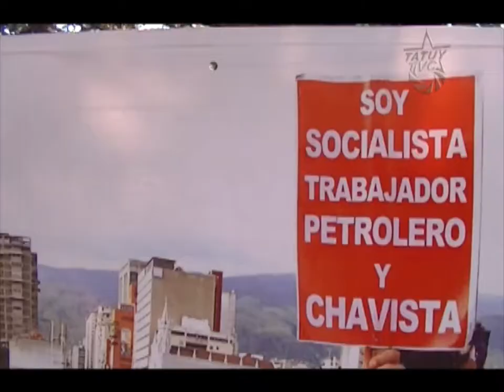Para acabar con la Revolución tendrían que arrancarnos el corazón.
A un año de la partida de nuestro amado Comandante Chávez, el pueblo merideño desbordó las calles de la ciudad con la firme convicción de la defensa de su legado, algunas lágrimas asoman la nostalgia por la ausencia física del gigante que nos abrió las sendas, pero los miles de puños al cielo, son muestra inequívoca de que este pueblo, amante de la paz y la vida, será implacable en el combate contra quienes apuestan por la guerra y la muerte. Hoy más que nunca, ¡Todos Juntos Somos Chávez!